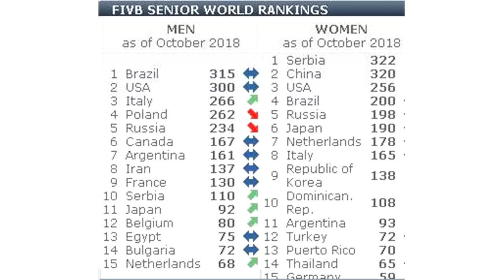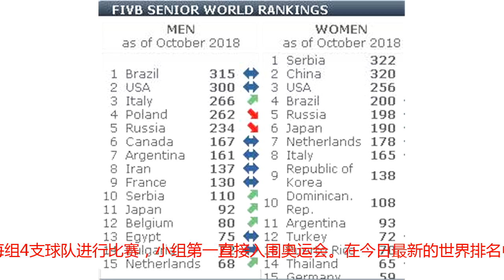中国女排奥运预选赛对手出炉，迎战欧洲3强不容有失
11月17日，国际排联公布了最新一期的女排国家队排名，中国女排从榜首退居世界第二。这样，中国队在2020奥运会预选赛中的对手也随之出炉。上个月，国际排联出台了2020奥运会排球项目预选赛规程，2019女排世界杯前两名不再直接进军2020奥运。除东道主日本外，所有球队都要从预选赛打起，争夺另外11个参赛名额。第一阶段预选赛，除日本之外世界排名前24位（截至2019年1月1日）的球队参加。24支队伍根据蛇形系统排进6个组，每组4支球队进行比赛，小组第一直接入围奥运会。在今日最新的世界排名中，前世界第一中国女排以320分退居次席，世锦赛新科冠军塞尔维亚322分荣登榜首，传统劲旅美国女排以256分位列第三，两届奥运会冠军巴西女排以200分位列第四。这样按照蛇形排列规则，中国女排在奥运会预选赛上将与第12名土耳其、第15名德国、第24名捷克同组（除开日本之后，三队的排名分别是11、14、23）。土耳其队在今年世界女排联赛中夺得亚军，德国队在世锦赛上曾以3比2战胜巴西队，两队都显示出了一定的实力，中国队不可小视。对中国女排来说，虽然整体实力领先，不过奥运会预选赛每场都是生死战，输一场就可能前功尽弃